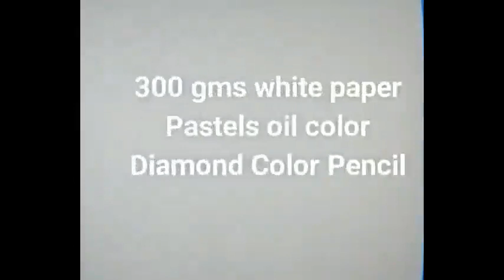Train drawing for beginners with Oil Pastels - landscape step by step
In this video how to learn drawing, coloring & painting. Learn how to use color, learn painting & color combination.